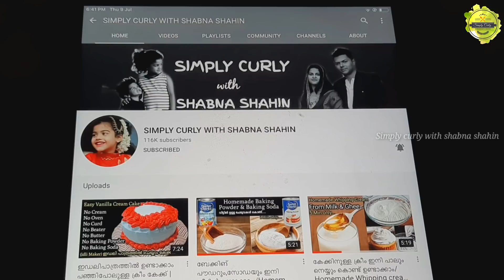How to make GEL COLOUR/SUPER RED at home /കേക്കിനുള്ള സൂപ്പർ റെഡ് ഇനി വീട്ടിൽ 5 മിനിറ്റിൽ ഉണ്ടാക്കാം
INGREDIENTS
BEETROOT 2
WATER 3CUP
SUGAR 3TBSP

Join No In My Social Platforms